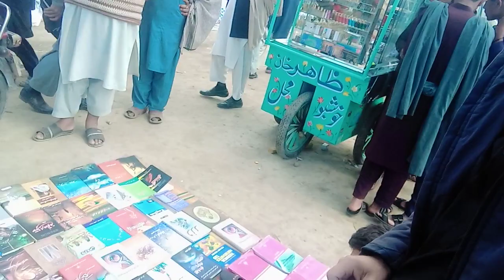Gaon ka mela - Mela vlog 2023 | میلہ